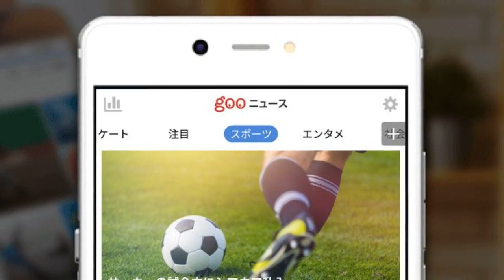久保建英の実力にビジャレアルFWが太鼓判「彼からボールを奪うのは難しい。クオリティの高い選手だ」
ビジャレアルに所属する28歳のスペイン代表FWジェラール・モレノが、レアル・マドリードからのレンタルで同クラブに加入した19歳の日本代表MF久保建英について言及した。 【今シーズンの久保建英はDAZNで！ いつでもどこでも簡単視聴。1ヶ月無料お試し実施中】 　久保は昨季、マドリーからのレンタルでマジョルカへ移籍し、公式戦36試合で4得点5アシストを記録していた。シーズン終了後にマドリーへ復帰すると、多数のクラブからオファーを受ける中でビジャレアルへレンタル移籍することに。今季開幕戦のウエスカ戦では途中出場を果たし、岡崎慎司がフル出場したウエスカと1-1の引き分けに終わっている。 　モレノは久保の印象について「クラブはハイレベルの補強に成功した。久保ははっきりしている。しっかりした子で、それは彼のプレーを見ていてもわかる。加入後からすぐに適応していた。ボールを持つのが好きで、彼からボールを奪うのは難しい。クオリティの高い選手だ」と、コメントしている。チームメイトからも実力を認められている久保、果たして今節のエイバル戦ではどのような活躍を見せるのだろうか。 【了】